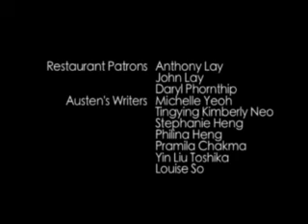Kung Fu Shuffle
Short Film - Martial Arts Action

Directed By Garnet Mae